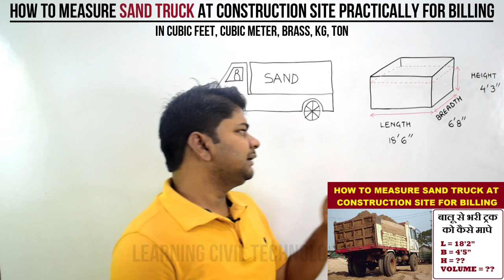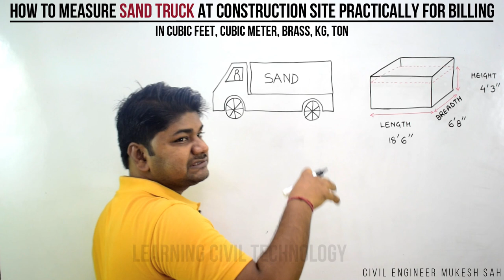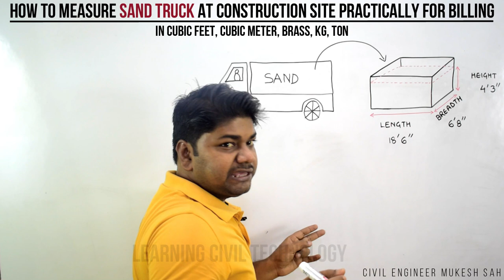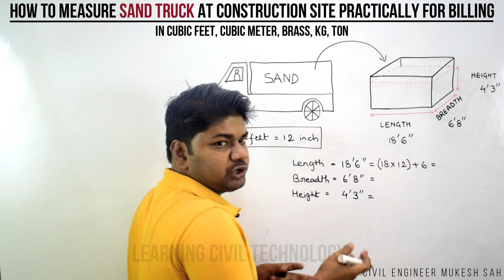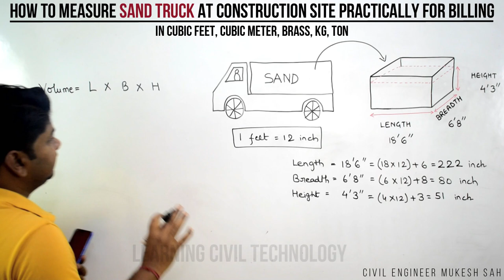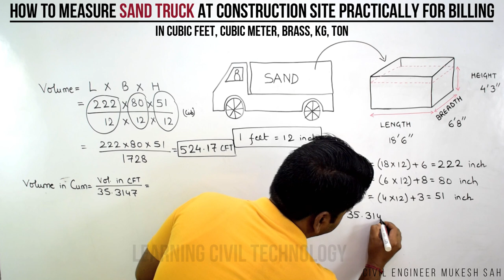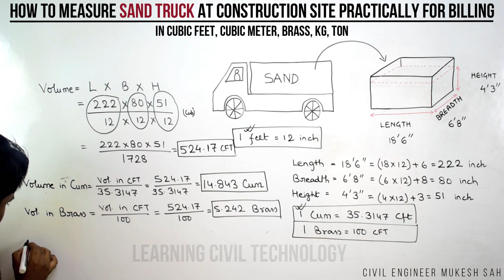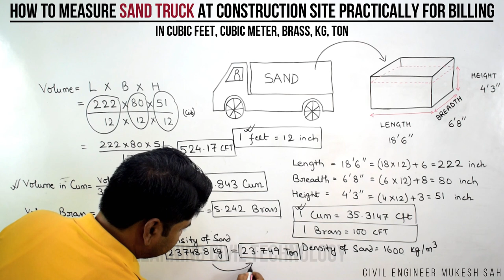How to measure Sand in Truck at Site | CFT | CUM | BRASS | KG | TON | Learning Civil Technology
1. How to calculate the volume of a Sand Truck in Cubic Feet, Cubic meter, Brass, Kg, Ton
2. How to Measure Sand in Truck at Construction Site Practically for Billing
3. How to fix the height of the sand truck
3. How to convert inch to feet
4. How to convert feet to inch

Test For Silt Content in Sand | Quality checking of Sand | घर के लिए अच्छे बालू की पहचान कैसे करे?

In this video, I am going to teach you How to measure Sand in Truck at Construction Site Practically in CFT | CUM | BRASS | KG | TON | Learning Civil Technology